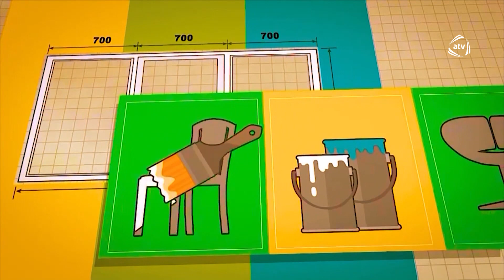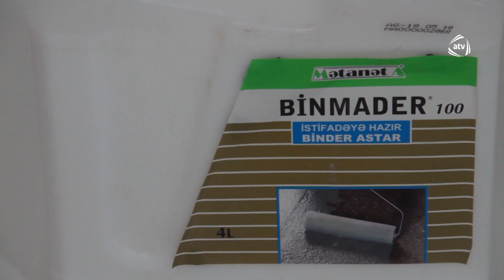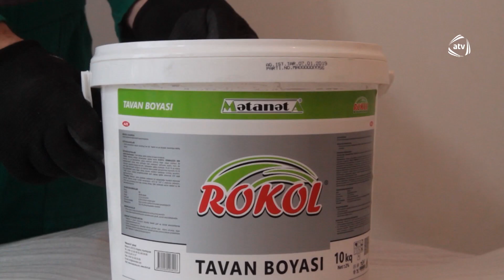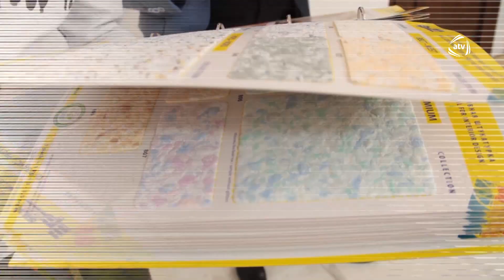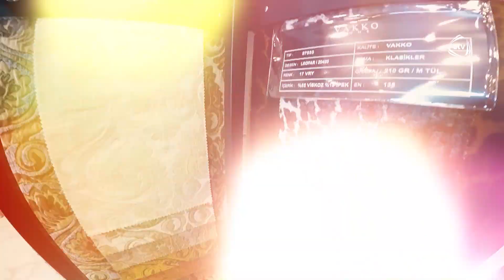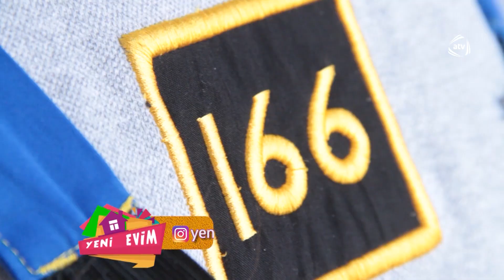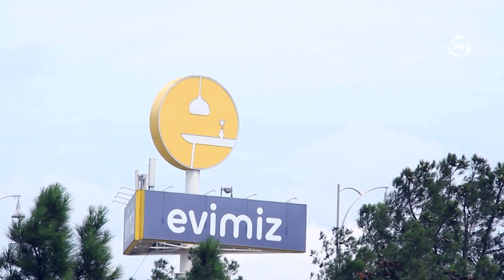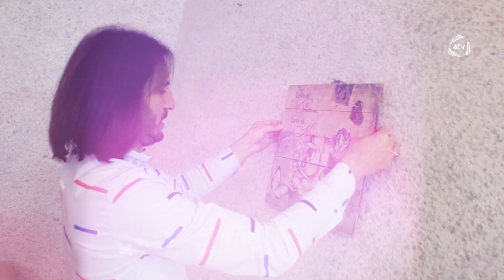Yeni evim (07.04.2019)